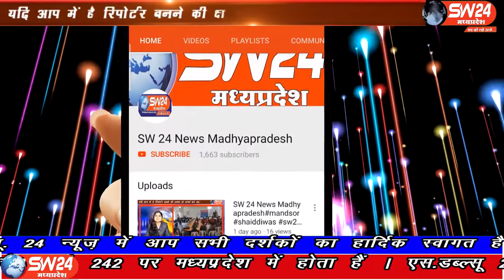sivpuri- शिवपुरी शहर के जवाहर कॉलोनी में रहने वाली हुमैरा आरिफ खान 5 वर्षीय बच्ची ने रोजा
शिवपुरी शहर के जवाहर कॉलोनी में रहने वाली हुमैरा आरिफ खान 5 वर्षीय बच्ची ने रोजा रखकर अपने मुल्क हिंदुस्तान और दुनिया के लिए अमन-चैन और कोरोना जैसी महामारी से हिफाजत के लिए अल्लाह से दुआ मांगी । शिवपुरी से युसूफ खान की रिपोर्ट